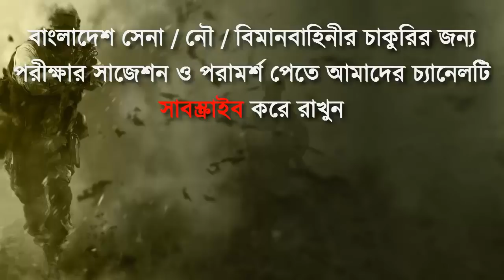ট্রেনিং এর ভিডিও সেনাবাহিনীতে চাকুরী করতে ইচ্ছুকদের জন্য [২০১৯ নতুন ব্যাচে ভর্তি চলছে ]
কোচিং_মেয়াদঃ ১৫ দিন/ ১ মাস/ ২ মাস
এছাড়াও সোলজার একাডেমীতে একজন শিক্ষার্থীকে ISSB পরীক্ষার সব ধরনের কোর্স করানো হয়ে থাকে।এখানে সামরিক বাহিনীর প্রাক্তন অফিসার এবং Ex-Cadet দ্বারা সকল প্রকার ট্রেনিং করানো হয়।
হতাশা কাটিয়ে স্বপ্ন কে জয় করতে সেনা/ নৌ /বিমানবাহিনীর অফিসার পদে পরীক্ষার পূর্বে প্রস্তুতির প্রশিক্ষণ নিয়ে চান্স পেতে যোগদিন সোলজার একাডেমীতে। কেন সোলজার ট্রেনিং একাডেমীতে ISSB পরীক্ষার কোচিং করবেন?
*এই একাডেমীতে ISSB বোর্ডের সিলেবাস অনুযায়ী পুরো ৪দিনের কার্যক্রম সঠিক গাইড লাইন এর মাধম্য প্রত্যেককে শেখানো হয়।
*শুধুমাত্র সোলজার ট্রেনিং একাডেমীতে IQ এবং MATRIX পরীক্ষার প্রস্তুতি সম্পর্ন ভাবে কম্পিউটারে শেখানো হয়।যা অন্য কোচিং সেন্টারে কখনোই করানো হয় না। *IQ এবং MATRIX পরীক্ষার জন্য বিশেষ সাজেশন দেয়া হয়,যা আপনাকে ISSB তে নিশ্চিত সাফল্য এনে দিবে।
*PPDT তে সাফল্য পেতে প্রত্যেক শিক্ষার্থীকে বিশেষ কৌশল শেখানো হয়। বাংলাদেশে একমাত্র সোলজার ট্রেনিং একাডেমীতেই ISSB বোর্ডের অনুকরণে PGT,HGT,CT,IO প্র্যাকটিস গ্রাউন্ড রয়েছে,যেখানে আপনি অধিক থেকে অধিকতর প্রস্তুতি নিতে পারবেন।কিন্তু অন্য কোচিং সেন্টারে আপনি আমাদের মতন PGT,HGT,CT,IO প্র্যাকটিস গ্রাউন্ড পাবেন না।
*সুদক্ষ ট্রেইনার দ্বারা প্রত্যেককে DP VIVA,PLANNING EXERCISE সহ অন্যান্য সাইক্লোজি পরীক্ষার বিষয় গুলো নিবিড় অনুশীলন করানো হয়।
*এগুলো ছাড়াও শুধু মাত্র সোলজার ট্রেনিং একাডেমীতেই ISSB এর জন্য কোর্স করতে আসা সকল শিক্ষার্থীর চূড়ান্ত মেডিকেল চেকআপ করা হয়ে থাকে।কিন্তু অন্য কোচিং সেন্টারে আপনি চূড়ান্ত মেডিকেল চেকআপ এর সুব্যাবস্তা পাবেন না।
*দেশে একমাত্র এই একাডেমীতেই ISSB বোর্ডের মতন ডে বাই ডে আপনাকে একাডেমীর আবাসিকে রেখে পুরো ৪দিনের পরীক্ষা সমূহ নেয়া হবে।কিন্তু এই সিস্টেমে অন্য কোচিং সেন্টার কখনোই আপনার পরীক্ষা নিবে না।

ISSB Key Words: ISSB Coaching Bangladesh ISSB Tips ISSB PAT ISSB Dhaka ISSB Physical Ability Test ISSB PAT ISSB Practice Inter Service Selection Board ISSB Group Planning Test ISSB VIVA ISSB ISSB Exam Bangladesh ISSB Exam suggestion ISSB Best Choaching in Bangladesh ISSB Ground Task Exam ISSB Group Discussion test issb DP viva ISSB GTO VIVA ISSB PGT HGT CT PAT TEST